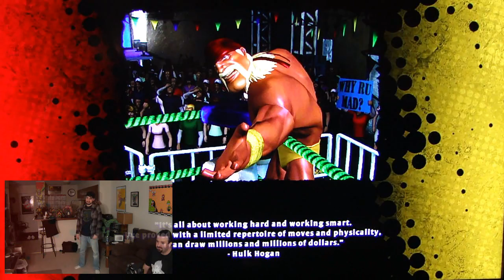Hulk Hogan's Main Event gameplay pt2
DSP and John Rambo forma  tag team and take on the horrendously bad pro-wrestling simulator for Microsoft Kinect.